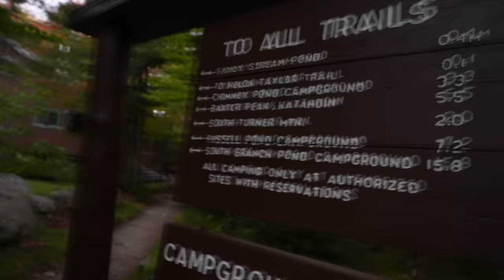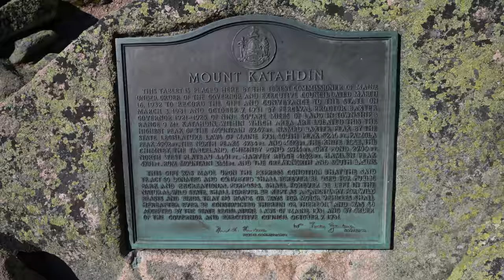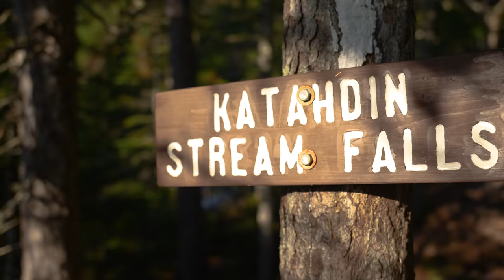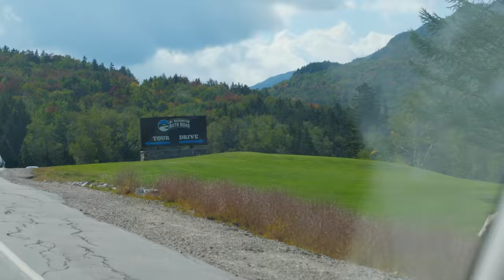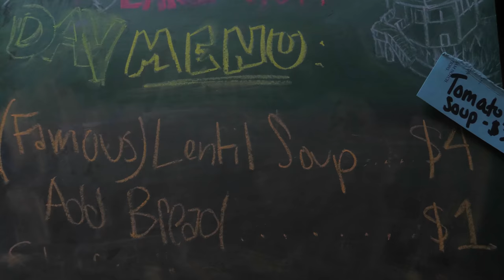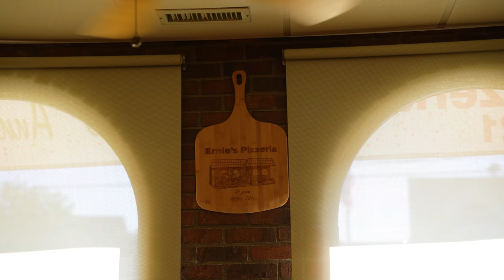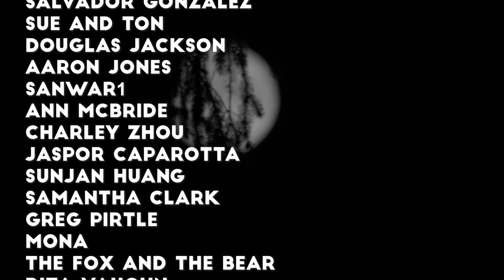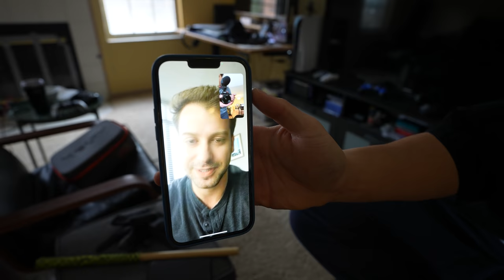From the Peaks of Katahdin to the Mountain Huts of New Hampshire | 4K Roadtrip Journey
Group Equipment
Tent Footprint
Thomas’s Tent -

Robby’s
Sleeping Bag
Sleeping Pad

Bryan’s
Sleeping Bag
Sleeping Pad -
Trail Running Shoes
Boots -

Thomas’s

--SCENE SELECTION--
00:00 Previously on Adventure Archives
00:28 Theme Song
00:55 After Intro - DAY 5 - Katahdin Begins
03:55 Canoe Keys
04:44 Katahdin Continues
06:16 Hiking to Katahdin Lake
07:42 Katahdin - Hiking Higher
16:26 Mushroom & Plant Identification - King Bolete and Black Trumpets
23:37 Katahdin - Knife's Edge
31:54 Arriving at Katahdin Lake
34:56 Reaching the Summit
38:38 Canoeing to Abandoned Campgrounds
44:26 Descending Katahdin
51:56 Continued Canoeing & Exploration
57:17 Continued Descent
58:19 Driving Back to Camp, Descending Further
59:48 Reuniting
1:04:38 Reunited
1:07:27 Back at Camp, Eating Dinner
1:13:20 Bangor, Maine Impromptu Hotel
1:14:26 DAY 6
1:17:40 Mount Washington
1:26:17 Rainy Drive
1:26:57 Lonesome Lake Hike
1:33:00 Arriving at Lonesome Lake
1:37:23 Dinner
1:40:47 Starry Moonlit Night
1:42:02 DAY 7 - Breakfast
1:44:30 Hiking Down
1:47:01 Driving Out
1:47:42 North Haven, Connecticut
1:49:20 Pizza
1:53:06 Driving Back, Firemaking, Mooncakes
1:57:43 Final Fireside Reflections
2:02:31 Credits
2:03:55 Call to Action
2:04:14 Credits Continue
2:08:54 Shoutouts
2:15:30 Secret Geese